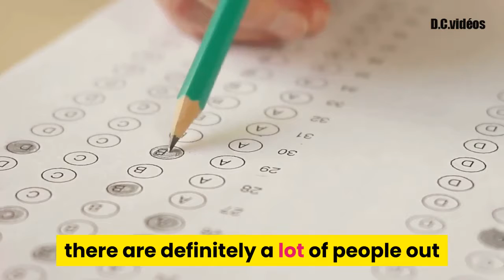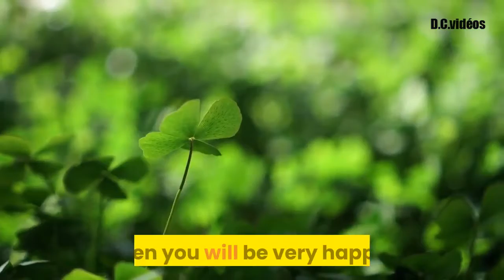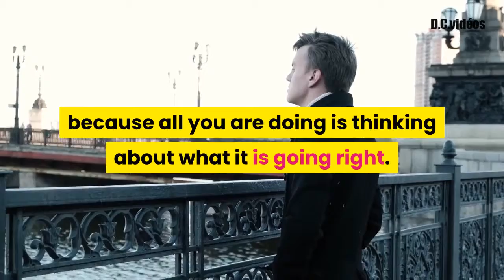How To Be Rich - Some Easy Ways To Become Rich - The How To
Welcome on "The How To" ! I'm David ! on this channel we will try to provide you the answer to all your how to question!

How To Be Rich - Some Easy Ways To Become Rich.

There are a lot of people out there who want to know how to be rich. In fact, many rich people they wonder how they ever became what they are today. If you are one of these people then there are definitely a lot of people out there who can give you answers to all of your questions about being rich. Here are some of the ways in which you can become rich.

First of all, you should understand that most people make their success happen by accident. Although you might have thought that riches come from having a great family or being lucky with love, the truth is that those people that do not like what they have are not happy on average as compared to those that do. Therefore, if you are lucky to be born with wealth and the luck runs out, you will still have some opportunities to find ways to make more money. If you are lucky enough to have luck with money, then you will be very happy.

Second, it is possible to start your own business. You can work at a home office all day and then sell what you make the next day. However, it is important to realize that you will probably have to work your way up in order to become a successful business owner. This means that the only way that you will ever really get rich is to have the right mindset.

Third, some wealthy people actually have children. They will be lucky enough to be able to use their children as leverage. If you are really good at something that will help your children, then you will have a better chance at making sure that they have a good life.

Fourth, if you want to know how to be rich and have a fulfilling and successful life, then you will need to spend a lot of time doing activities that will give you time to think about what you are doing. By doing this, you will be getting more benefits out of the things that you are doing. because you will not be focused on what is going wrong. as well as you will not be focused on what is going right. because all you are doing is thinking about what it is going right.

Finally, after you have mastered how to be rich, you can go ahead and try to use your new-found wealth for other things in your life. such as buying a big house, buying a new car, a yacht or even paying off a college debt. It would be nice to consider doing these things during your spare time instead of spending too much time thinking about how to be rich.